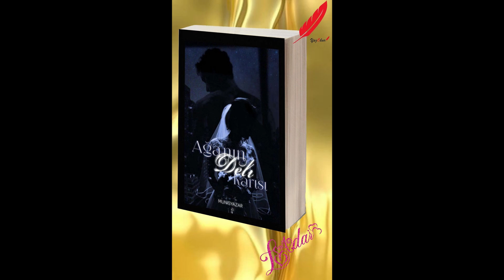Ağa'nın Deli Karısı Bölüm 16- Diyar bana benzemiyordu Diyar bendi sanki.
Yazan: Munis Yazar
Seslendiren: Leyla Adar @leylaadar44